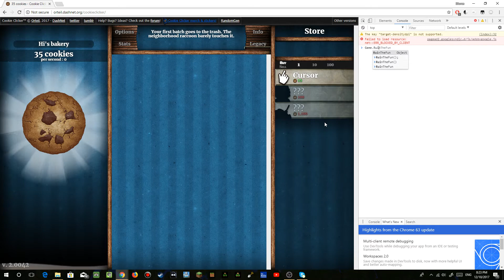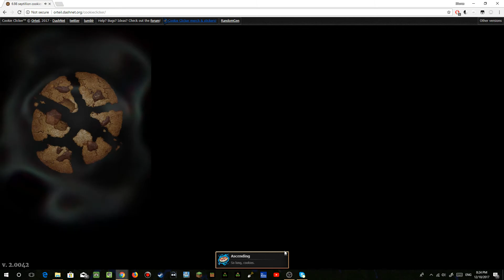Cookie Hax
well 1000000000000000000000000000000 is a lot, cookie bell, live mas, and win an xbox one x too, os you play more cookie clicker!